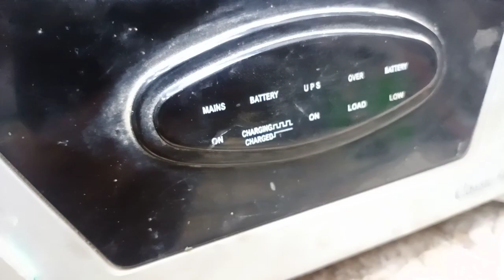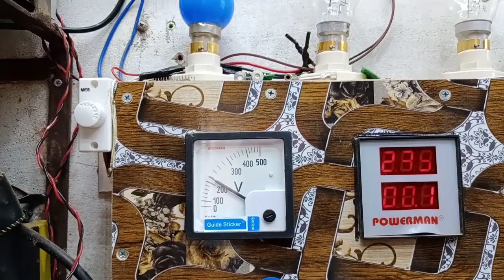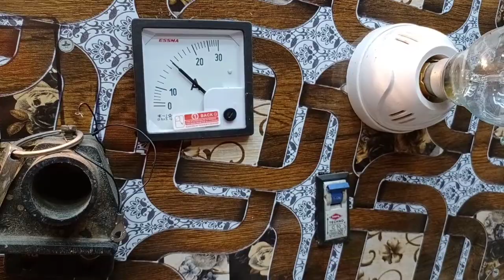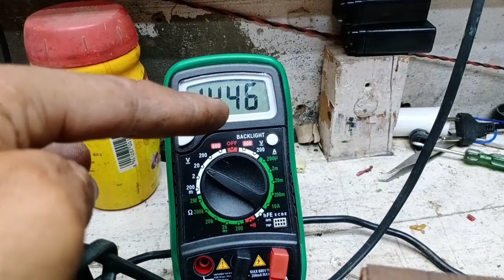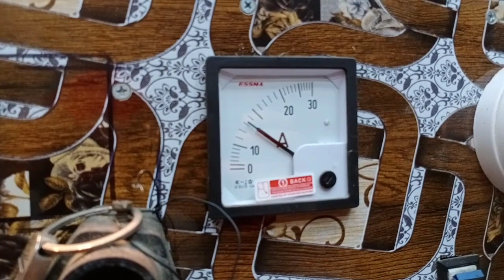1-2-1 inverter bord ki settings kaise kren buy on Amazon Link in description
buy this bord